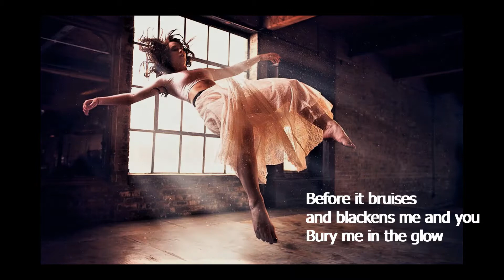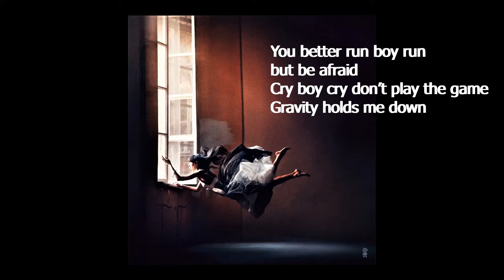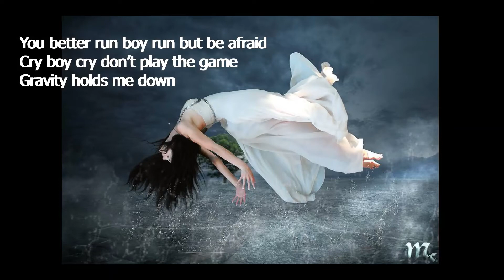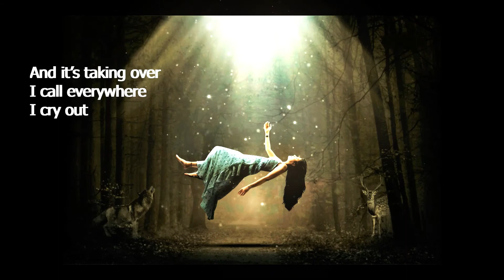Destroyer - Of Monsters and Men (with lyrics)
I really like Of Monsters and Men. This is one of their songs that catches my attention. Truth be told, I just heard of them just recently. Where have I been all this time?